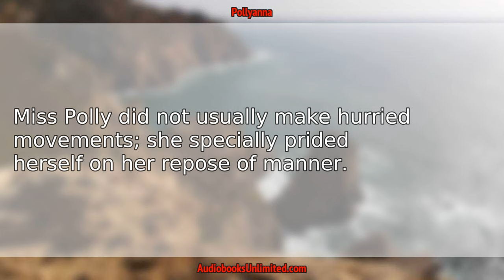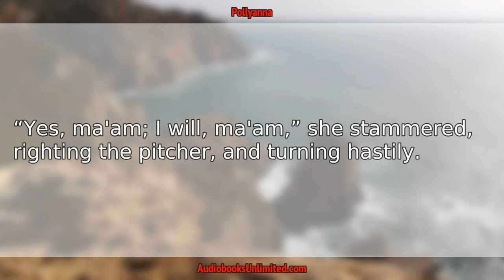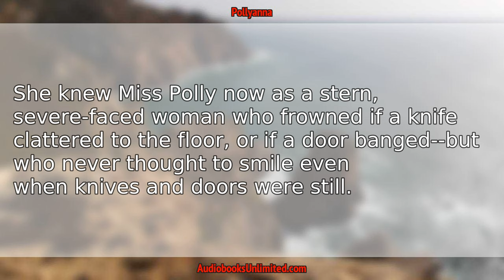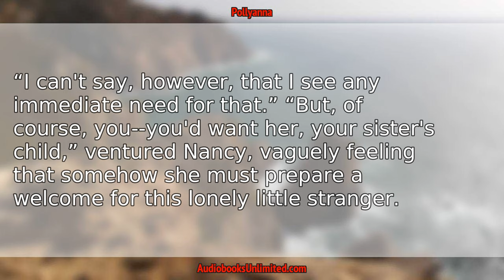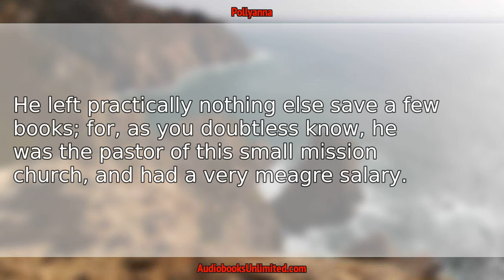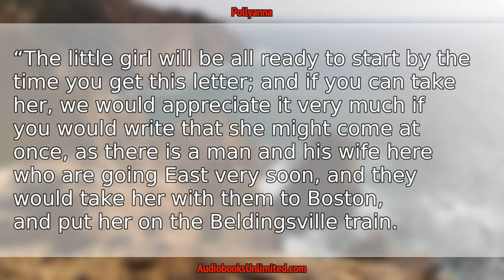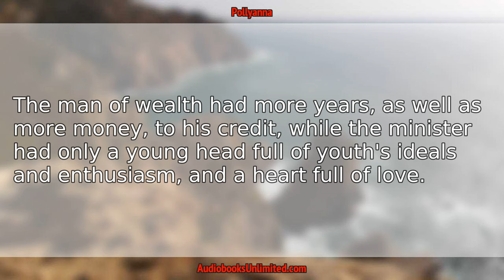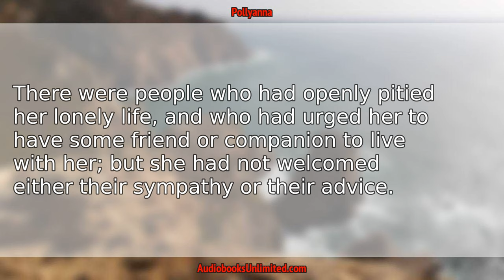Pollyanna Audiobook Chapter 1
Pollyanna Audiobook Chapter 1 with subtitles in English by Eleanor H. Porter. Free full length audiobook with text.